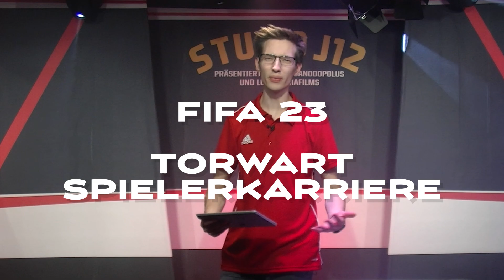FEUER ALARM während der Aufnahme! - FIFA 23 Torwart Spielerkarriere #12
Fifa 23 Karrieremodus mit Jan vom Kanal Abgezockt.

▬▬▬▬▬▬ Mojokaii ▬▬▬▬▬▬

▬▬▬▬▬▬ Abgezockt ▬▬▬▬▬▬

▬▬▬▬▬▬ Offiziell ▬▬▬▬▬▬